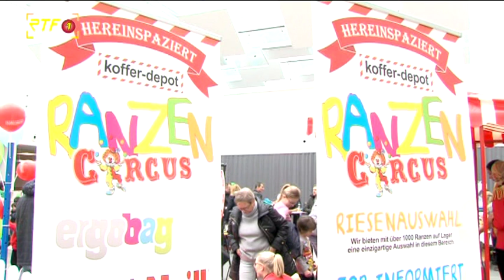Reutlingen: 1.KNAX-Ranzenparty in der Kreissparkasse